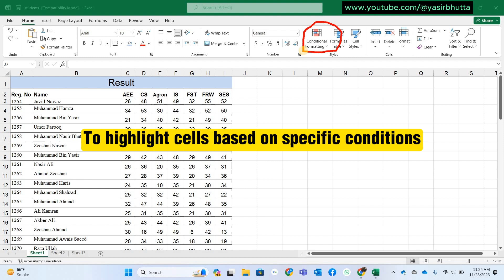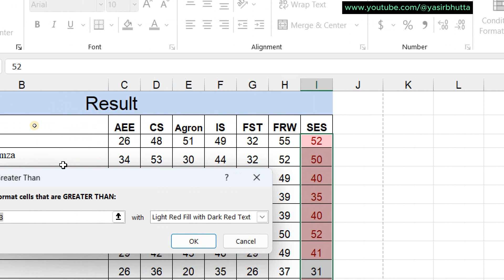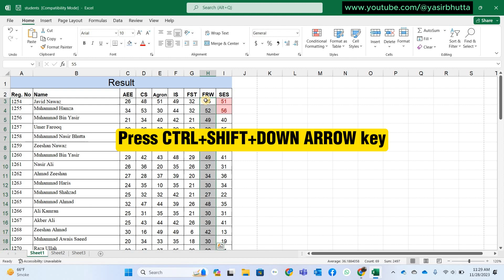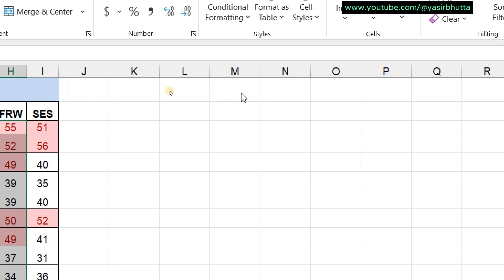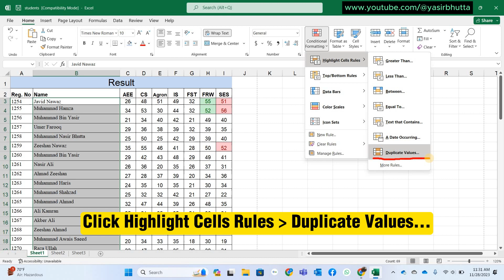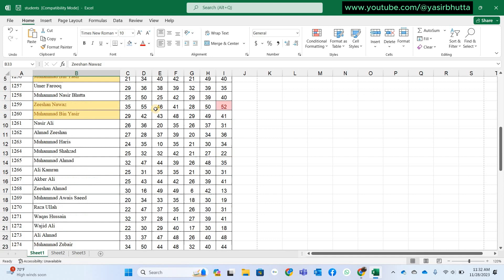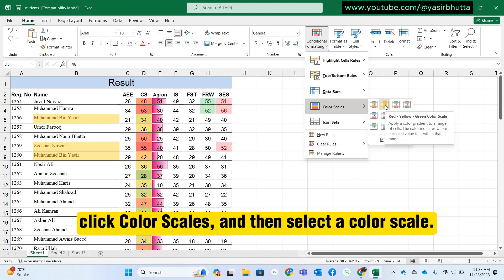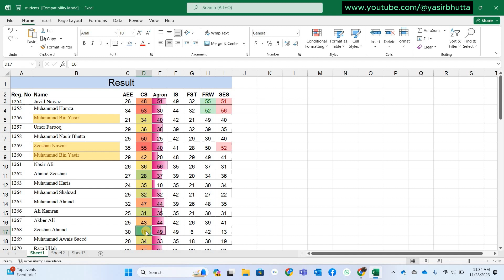Use conditional formatting to highlight information | Microsoft 365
yasirbhutta Conditional formatting is a feature in Microsoft Excel that allows you to highlight cells based on specific conditions. You can use it to make patterns and trends in your data more apparent.

Your support motivates us to create more valuable content.